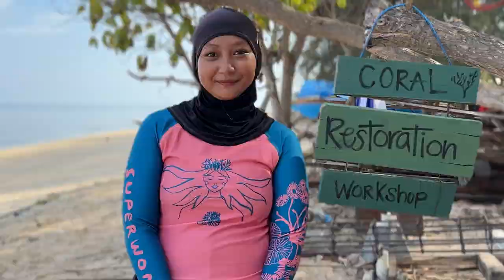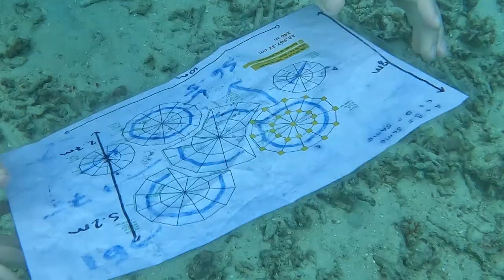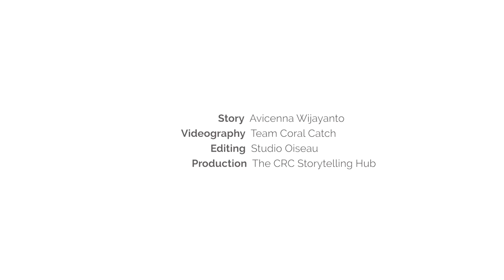Avicenna Wijayanto / Coral Catch - A CRC Storytelling Hub Film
This short film stars Avicenna Wijayanto, a Coral Catch Superwoman who is dedicated to saving the reefs where she lives in Indonesia.

To learn more about Coral Catch's important restoration work and its unique coral restoration scholarship program that encourages and empowers local women to have a career in marine conservation, visit coralcatch.org.

To learn more about the CRC Storytelling Hub and the CRC's dedication to supporting communities and practitioners in implementing impactful coral restoration projects, or if you have your own reefstory to tell, visit crc.world/storytelling.

Story: Avicenna Wijayanto
Videography: Coral Catch
Editing: Studio Oiseau
Production: The CRC Storytelling Hub